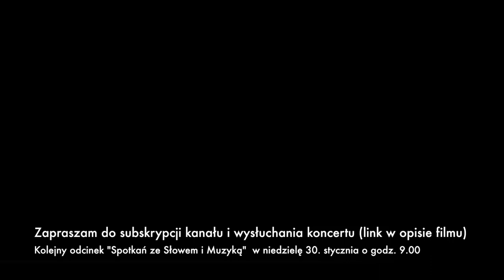Spotkania ze Słowem i Muzyką 12 - 3. Niedziela zwykła, rok C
"Spotkania ze Słowem i Muzyką" to cykl katechez połączonych z prezentacją muzyki organowej i sakralnej, będący rozwinięciem idei Festiwalu Muzyki i Słowa organizowanego w Zielonej Górze w latach 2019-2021.

Niniejszy odcinek jest jednym z podcyklu "inne niż wszystkie".

Pomysł, prowadzenie i realizacja cyklu: ks. Mateusz Szerwiński

Słowo odcinka: Psalm 19

Koncert "Ad Maiorem Dei Gloriam" zespołu Capella Caelestis, który miał miejsce podczas finału XIV Festiwalu Twórczości Religijnej "Fide et Amore". Rozpoczęcie właściwej części koncertu od ok. 18:30. Gorsza jakość dźwięku w pierwszych trzech utworach jest kwestią realizacji, niezależną ode mnie, niemniej polecam z całego serca. Muzyka mistrzów baroku przeplatana jest refleksjami bł. kard. Stefana Wyszyńskiego.